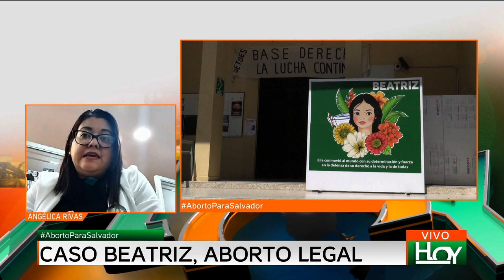Hoy en el Mundo: Exigen aborto legal en El Salvador